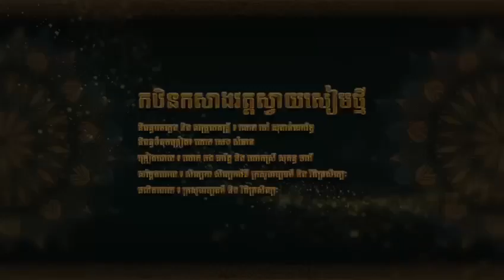សូមរីករាយទស្សនាចម្រៀង បទ៖ កឋិនកសាងវត្តស្វាយសៀមថ្មី